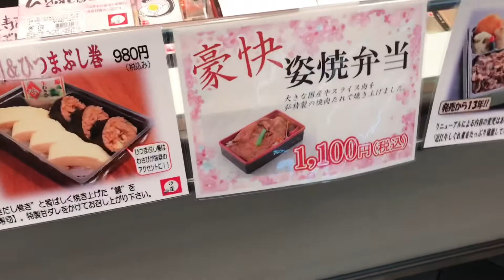京都の激ウマ駅弁 最強！焼肉弁当 「京 弘 八坂邸 姿焼き」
これ！

ホントにおいしいんです！

野菜はネギだけっ

肉は、一枚っ

十分満足の逸品！

ホントにおすすめです！